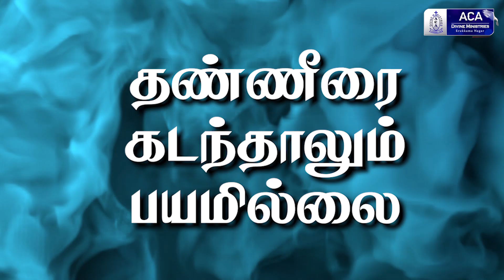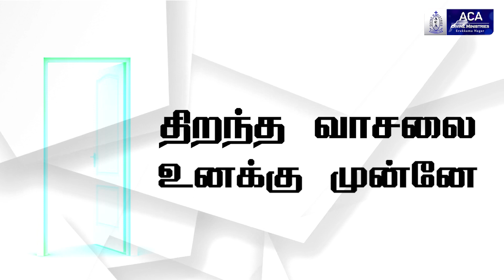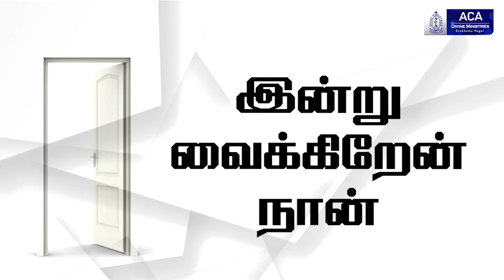2020 ACA Promise Song | Thirantha Vasalai | ACA Church Divine Ministry